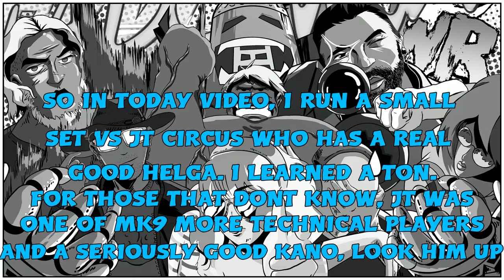Nickelodeon All Star Brawl Set : Me (Oblina) vs JT Circus (Helga)